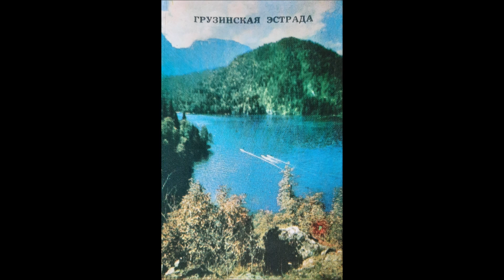ვოკალური კვარტეტი - ახალგაზრდული (1976)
მუსიკის ავტორი: ბიძინა კვერნაძე
ტექსტის ავტორი: პეტრე გრუზინსკი
ასრულებს: ვოკალური კვარტეტი
აკომპანიმენტი: საქართველოს ტელერადიომაუწყებლობის საესტრადო ორკესტრი
სიმღერა ალბომიდან "ქართული ესტრადა"